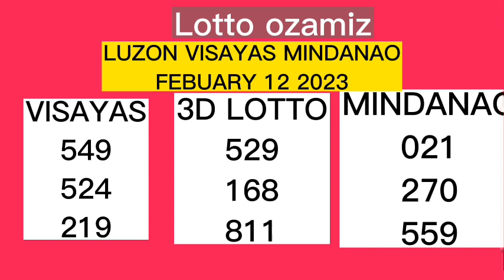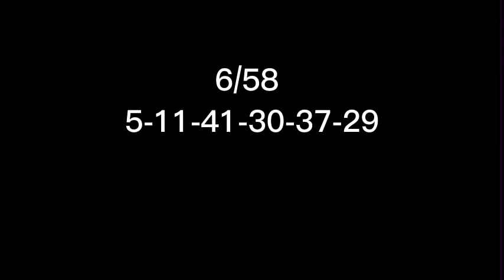PCSO RESULT FEBRUARY 12 2023